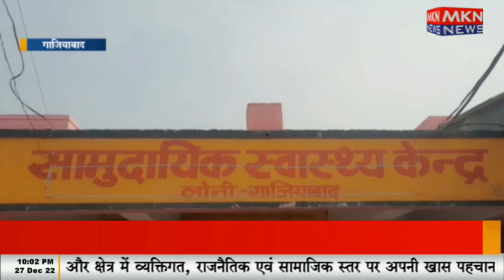लोनी में मॉकड्रिल का कार्यक्रम